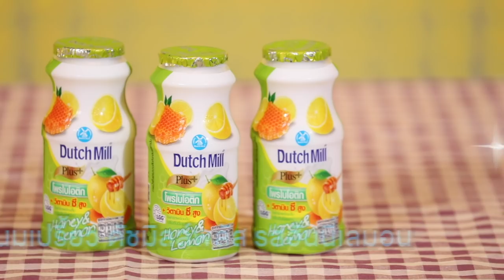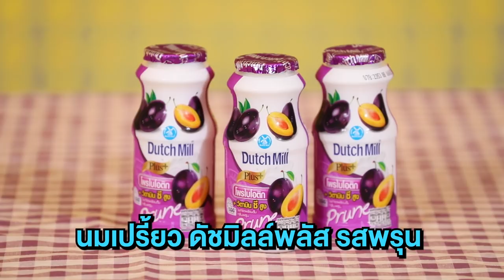ชวนเล่น Challenge Special | "เจนนี่" ชวน "โอม - นนน" มาเล่นเสียว ... ตก ! [Eng Sub]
ชวนเล่น Challenge Special กลับมาแล้ว !!!
กลับมาเล่นครั้งนี้ "เจนนี่" ชวน 2 เพื่อนซี้ "โอม - นนน" มาเล่นเกมสุดเสียว(ตก) ที่ดูไป ลุ้นไป
งานนี้บอกได้เลยว่า ตอนจบมีหักมุม

Subtitles
Korean : @plz_more_giman